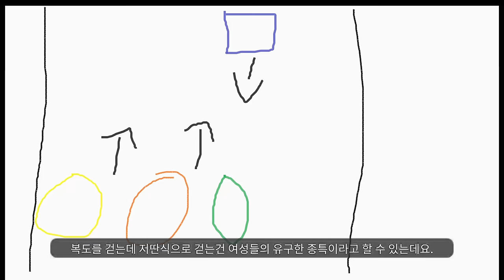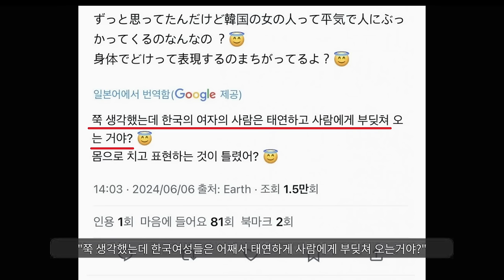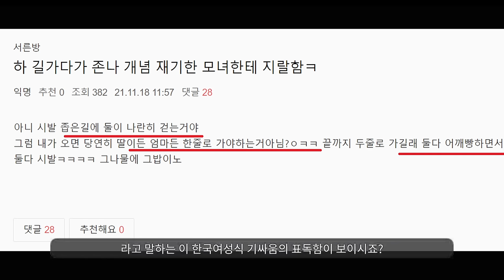"여자들은 왜 일렬횡대로 걸어갈까????"